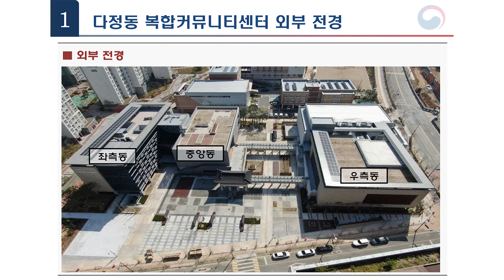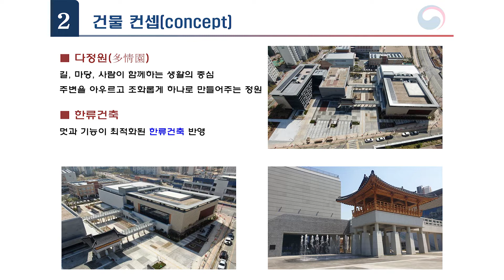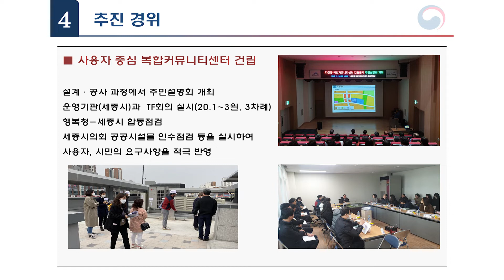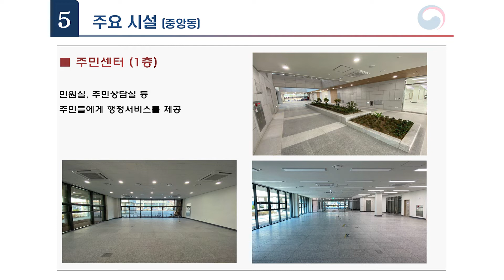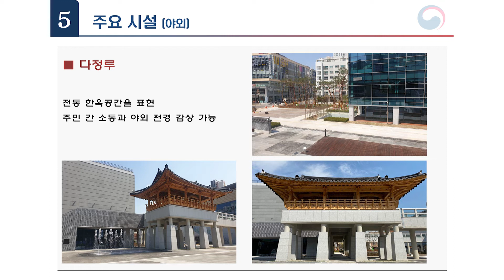[도시, 브리핑] 4/29 행복청 브리핑📢 다정동(2-1생활권) 복합커뮤니티센터 준공ㅣ공공시설건축과 업무계획 브리핑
대한민국 전통 한옥의 미를 담은 다정동 복합커뮤니티센터가 4월 24일 준공되었습니다. 다정동 복컴 추진 경위와 주요 시설에 대하여 말씀드립니다.

1️⃣ 00:19 다정동 복합커뮤니티센터 전경 및 위치
2️⃣ 00:43 건물 컨셉 및 공사 개요
3️⃣ 01:24 추진 경위 및 건축 현황 영상
4️⃣ 03:07 주요 시설 소개(도서관, 주민센터, 체육시설, 다정루 등)

이웃 주민들이 담소를 나눌 다정루와 각종 체육, 여가 활동을 위한 공간들이 마련된 만큼  주민분들께서 편히 이용하시는 공간이 되기를 바라겠습니다.

댓글로 문의주시면 빠르게 답변해드리겠습니다!